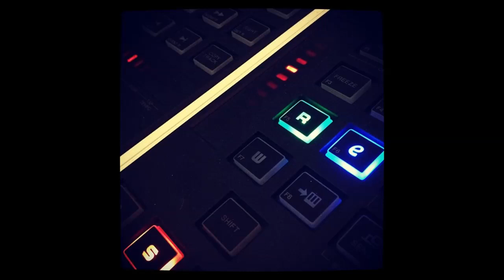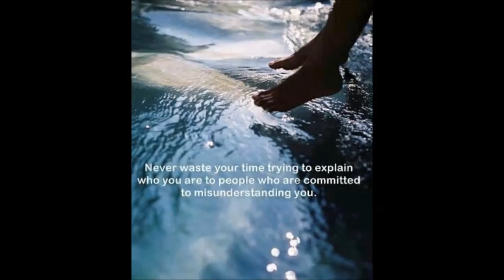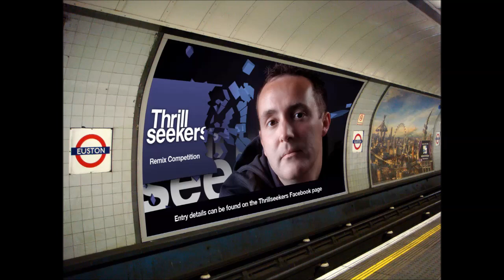The Thrillseekers feat. Stine Grove -- Anywhere With You (Solarstone Pure Mix)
I would give it all,
For a chance to be with you
When I'm in your arms, I feel love,
And I know you feel it too

'Cause every breath you take will clear my way
I hope the love we share comes true someday

I'm losing my mind when I think of you
And you are always around,
In my thoughts it's nothing new

There is no place I'd rather be,
Than anywhere with you.